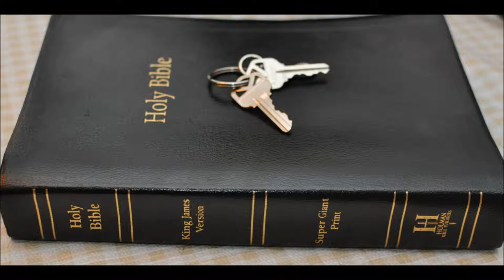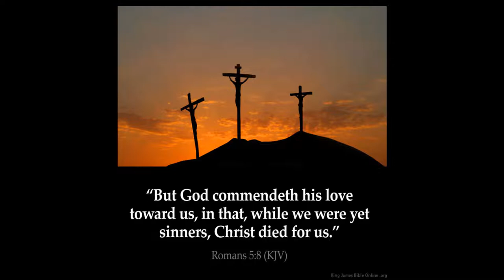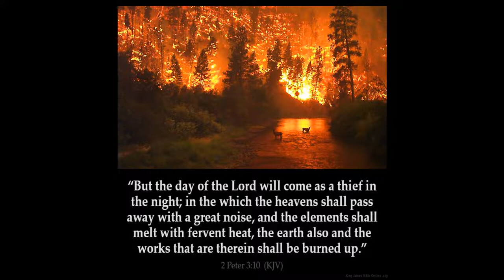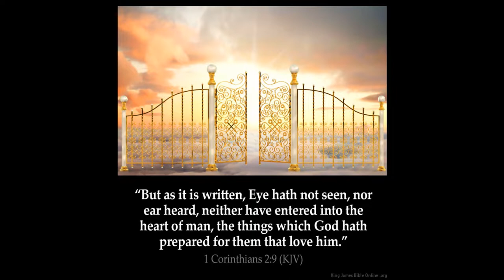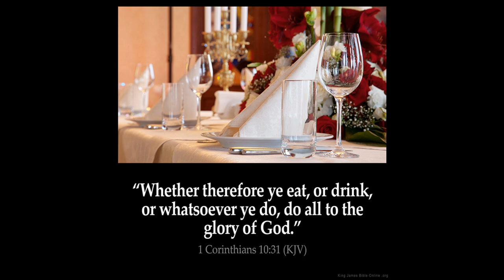Zechariah Chapter 13 Commentary Chaplain Bob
1 In that day there shall be a fountain opened to the house of David and to the inhabitants of Jerusalem for sin and for uncleanness.
2 And it shall come to pass in that day, saith the LORD of hosts, that I will cut off the names of the idols out of the land, and they shall no more be remembered: and also I will cause the prophets and the unclean spirit to pass out of the land.

3 And it shall come to pass, that when any shall yet prophesy, then his father and his mother that begat him shall say unto him, Thou shalt not live; for thou speakest lies in the name of the LORD: and his father and his mother that begat him shall thrust him through when he prophesieth.

4 And it shall come to pass in that day, that the prophets shall be ashamed every one of his vision, when he hath prophesied; neither shall they wear a rough garment to deceive:

5 But he shall say, I am no prophet, I am an husbandman; for man taught me to keep cattle from my youth.

6 And one shall say unto him, What are these wounds in thine hands? Then he shall answer, Those with which I was wounded in the house of my friends.

7 Awake, O sword, against my shepherd, and against the man that is my fellow, saith the LORD of hosts: smite the shepherd, and the sheep shall be scattered: and I will turn mine hand upon the little ones.

8 And it shall come to pass, that in all the land, saith the LORD, two parts therein shall be cut off and die; but the third shall be left therein.

9 And I will bring the third part through the fire, and will refine them as silver is refined, and will try them as gold is tried: they shall call on my name, and I will hear them: I will say, It is my people: and they shall say, The LORD is my God.